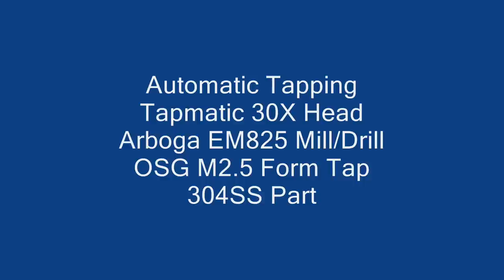Tapping Head - Tapmatic 30X Automatic Reversing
This is a clip showing my first attempt at using the tapping head on a real part. The part is a body for a milling spindle I'm working on and the thread is a M2.5x0.45. The part is made of 304 Stainless Steel. I chose an OSG form tap for this job. I drilled the holes with the recommended #43 drill and followed the Tapmatic instructions for setting the depth stop on the mill. The clutch looks like it was a bit loose in the video, otherwise it worked as described and did the job well. The drive clutch disengages at the depth set by the depth stop on the quill. Retracting the quill reverses the head and backs out the tap.

 The nice things about a form tap in small thread sizes is no chips to clean from tiny holes and the taps are stronger and less likely to break. Though not obvious in the video, I'm tightening the part in the vise before every tapping. Part movement can easily break a tap. I had already set the part in the vise so that turning and aligning it would bring it into position for each hole. It could be operated much faster, but this is fast enough for me.